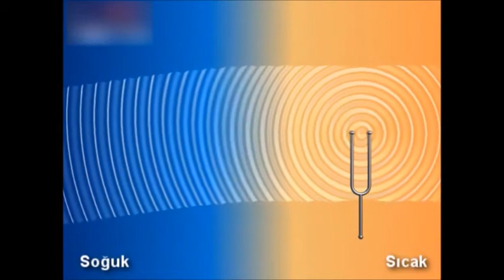Dalgalar (Ses Dalgaları) Animasyon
Dalgalar (Ses dalgaları) ile ilgili animasyonlar içermektedir. Başarılar dilerim :)

İçerikte ses dalgalarının özellikleri, şiddet ve frekans kavramı, ses dalgalarının meydana getirdiği olaylar, sesin teknolojide kullanımı üzerine animasyonlar bulunmaktadır.